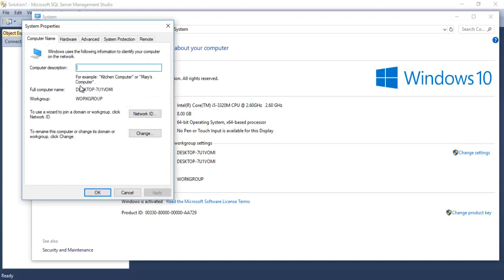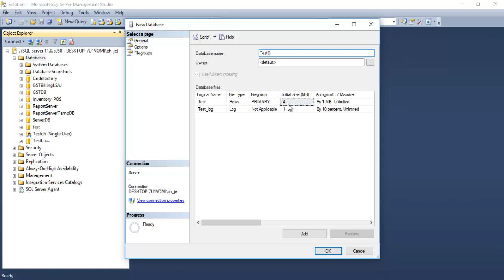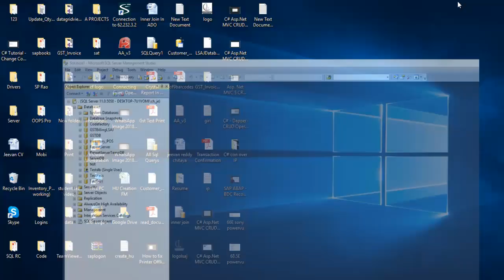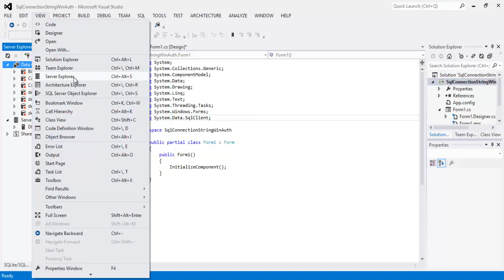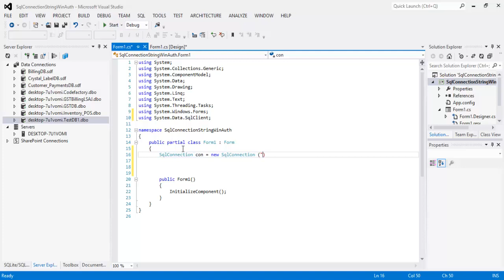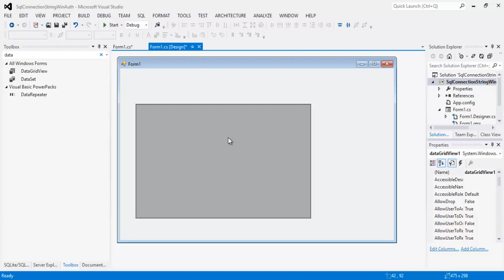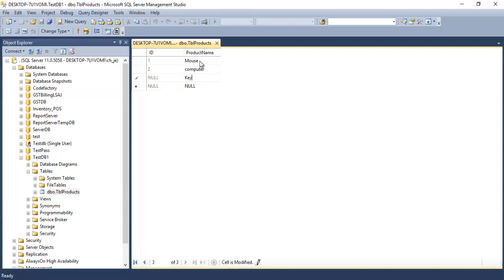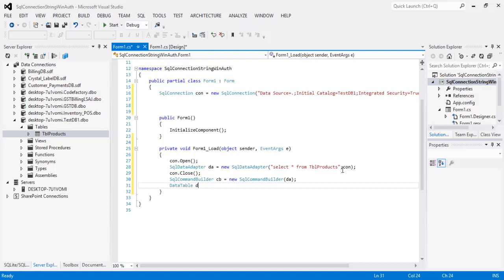Connecting to C# App SQL Server Database,How to connect C# to SQL (the easy way)(Step By Step)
Using Windows Authentication(Local Database)
for local database you can use . or computer name for login the SQL serverC# Tutorials, Projects, SQL tutorials
Steps:
1. Database Creation In SQL
2. Create C# Application
3. Connecting C# Application To SQL Server Database